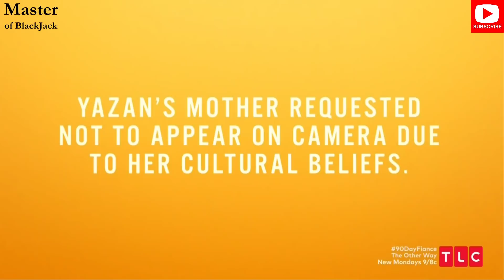Yazan's Dad Gets Ready to Convert Brittany 1 of 2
Oh boy, both Brittany and Yazan are like the ultimate extreme stereotypes for West meets the Middle East.  We all know exactly how this is going to play out.  The only winners will be us for the entertainment that's about to ensue.